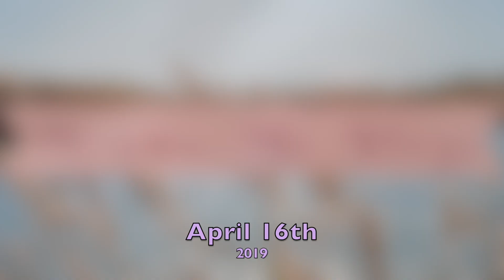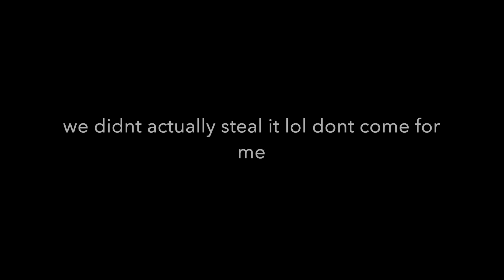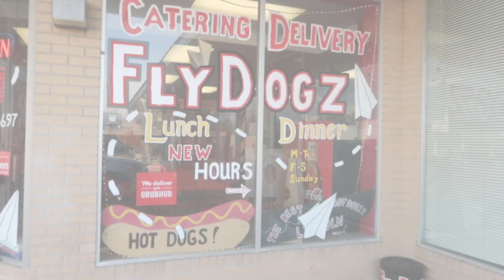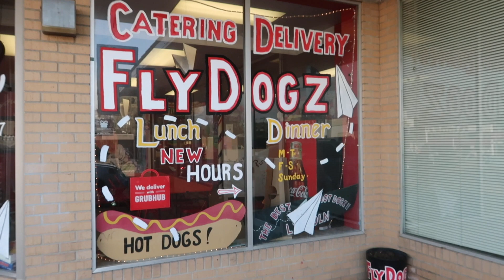DITL AS NEW PARENTS // STAY AT HOME MOM // WITH A BABY!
See a glimpse of staying at home with a baby, and run errands with our family! Play time, baby's lunch, family walk, TARGET!!